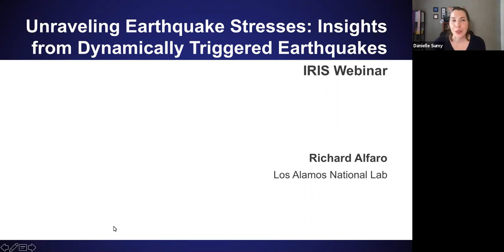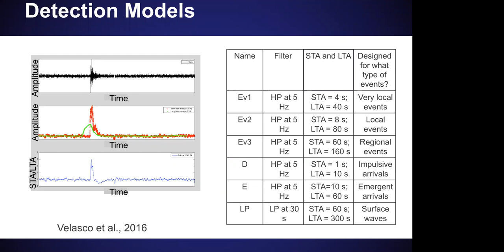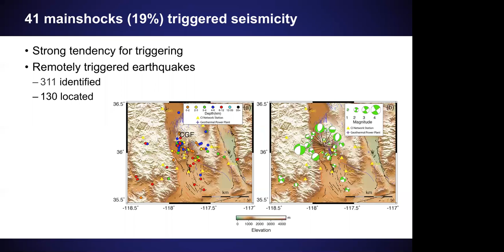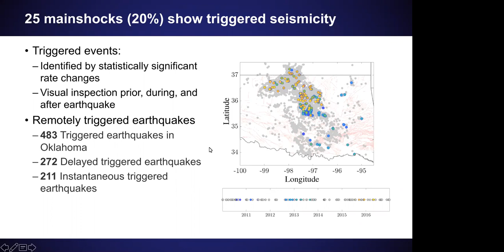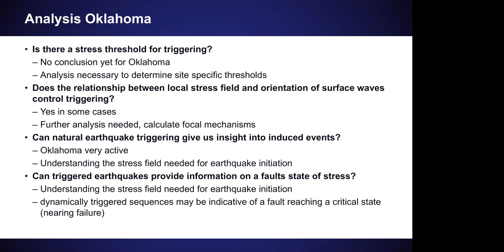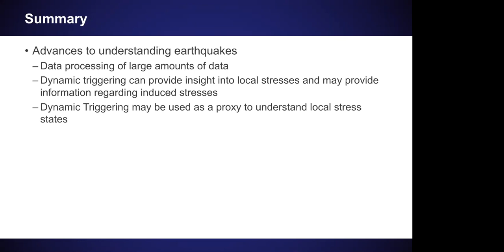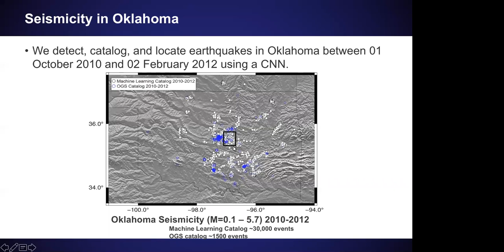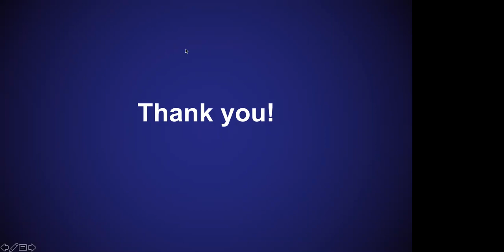Unraveling earthquake stresses: Insights from dynamically triggered earthquakes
Presented by: Dr. Richard Alfaro, Los Alamos National Lab